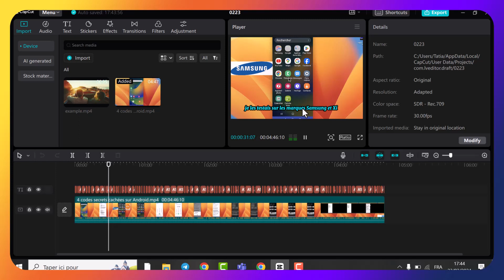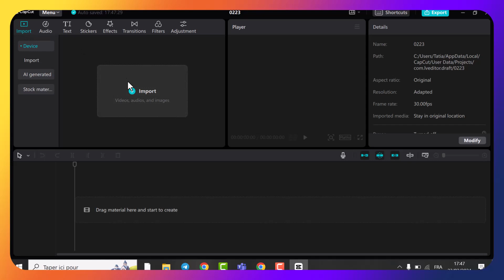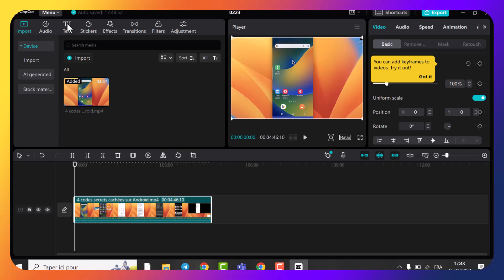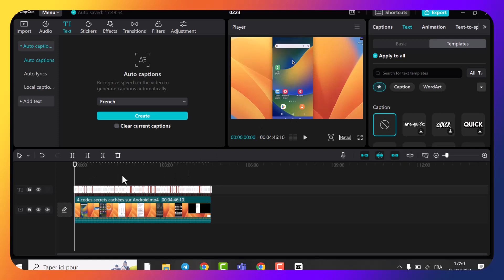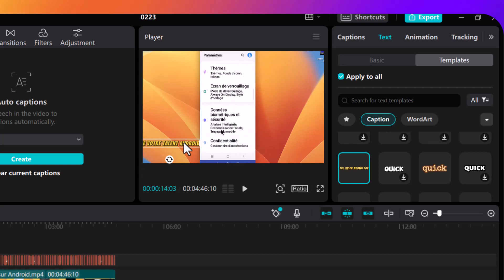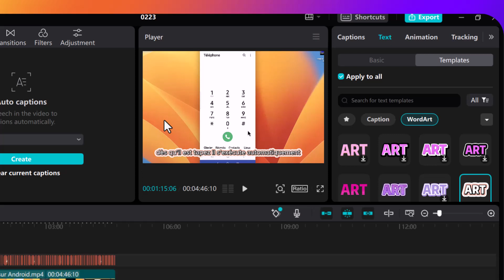Afficher automatiquement les paroles dites dans une vidéo sous forme de texte ! c'est gratuit !!!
dans cette nouvelle vidéo, je vais vous montrer, comment afficher automatiquement les paroles dites dans une vidéo sous forme de texte avec precision et gratuitement .